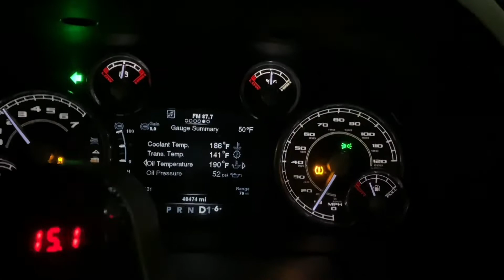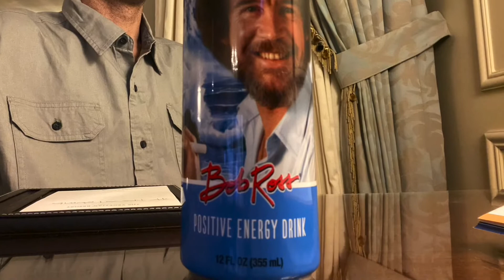Ram 1500 Hemi turbo and bov sound low speed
Ram 1500 Hemi 4x4 crew cab lifted 6 inches turbo, cam, headers and much more.